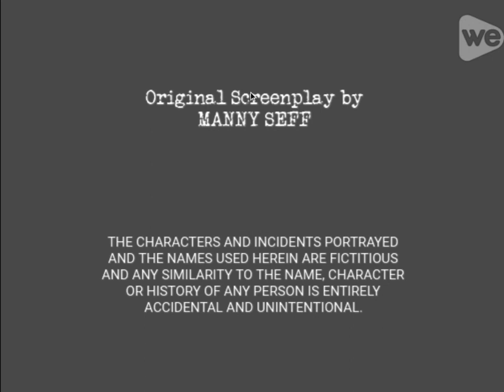Kansas City Kitty (1944) Title Sequence